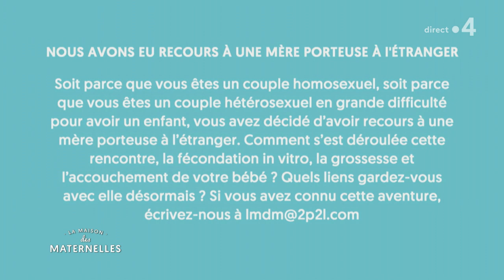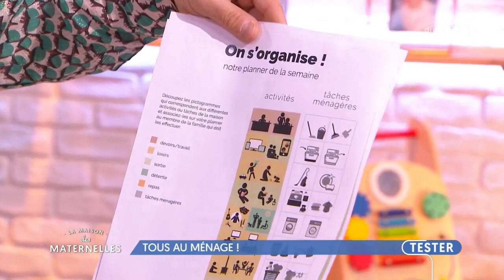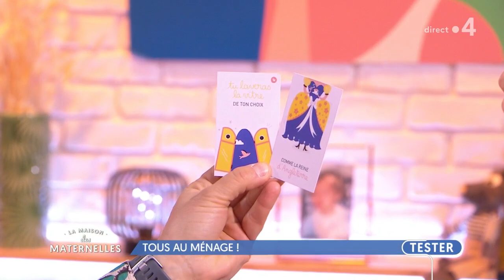REPLAY La Maison des maternelles - 18 mars 2021